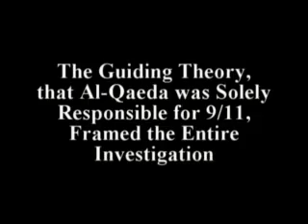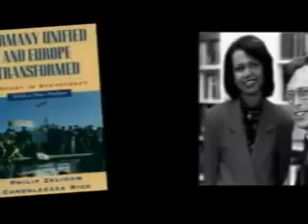9 11 Truth David Ray Griffin Confronting the Evidence 360p